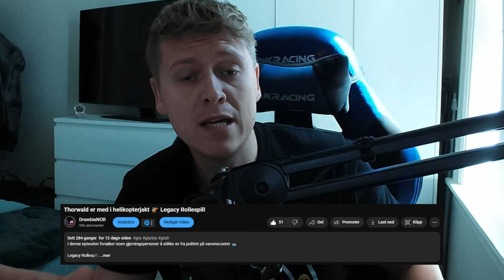Stian jager damer 😂 RPNorge GTA Rollespill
Det blir fest etter krigen. Og Stian vil feire litt ekstra. Du hører ikke Carl så mye i denne videoen pga disse filene er gamle og bugga seg under recording så min mic ble ikke plukka opp. Håper det fortsatt faller i smak.

God sommer alle sammen 🏖

GTA 5 Rollespill
RPNORGE
Norsk Gaming
Norsk Rollespill
FiveM Roleplay
Legacy Rollespill

Age requirement: 15 years/år